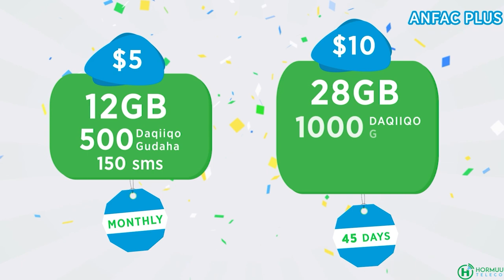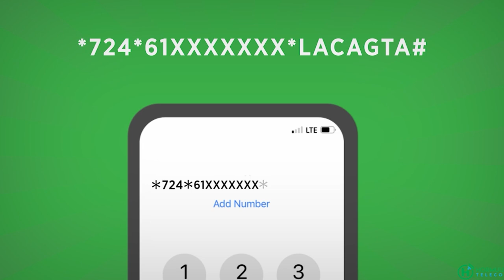Gaari cabdi Bile ah oo dulmaray moota bajaaj ay saarnaayeen dad shacab...